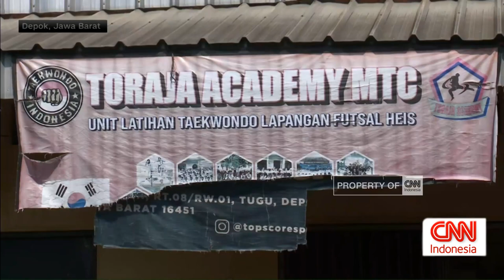Persiapan Kejuaraan Taekwondo CNN Indonesia Piala Menpora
Jelang CNN Indonesia Taekwondo Championship Piala Menpora 2024, sejumlah klub yang akan menurunkan atlet kebanggaannya tengah terus mempersiapkan diri dan timnya. Kejuaraan bergengsi tingkat nasional ini akan digelar pada 4 hingga 6 Oktober 2024 di GOR Ciracas, Jakarta Timur.